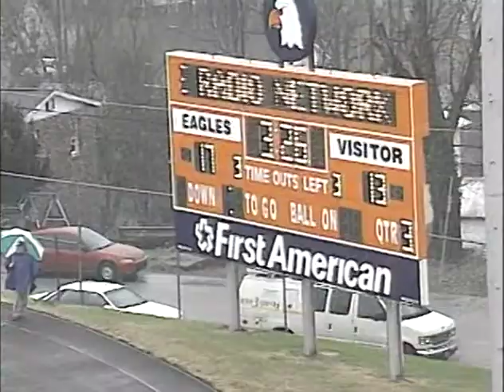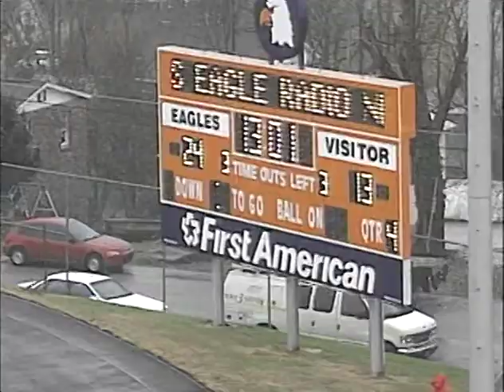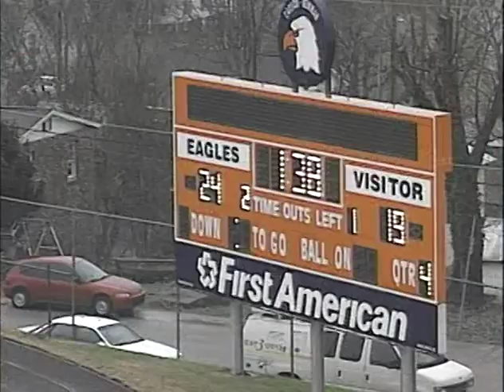Blazer Football Playoff Highlights, 1996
Valdosta State University. Department of Communication Arts. "Blazer Football Playoff Highlights, 1996," YouTube video, 00:18:53, posted by "Valdosta State Archives," June 23, 2020,

Subjects:
Blazers (Football team: Valdosta State University); Football; Valdosta State University; Video recordings;

UUID: 7A2E25BA-DE81-28A8-4982-2B0DF027E945